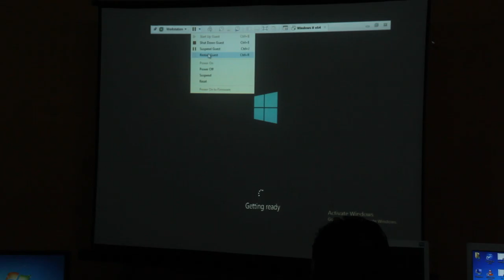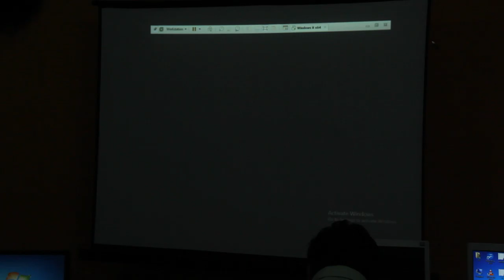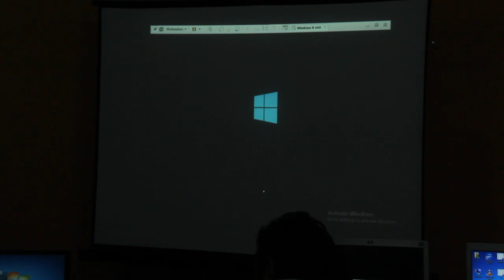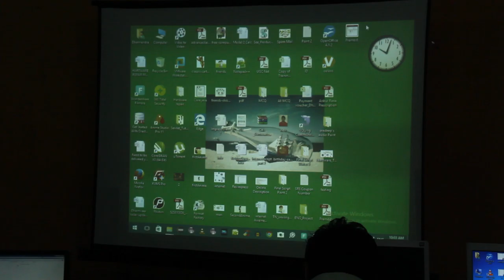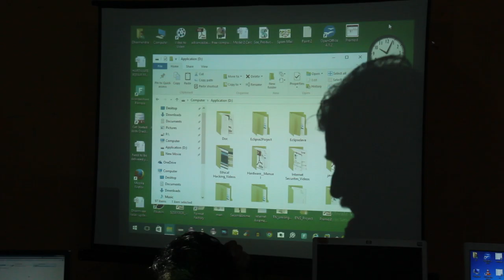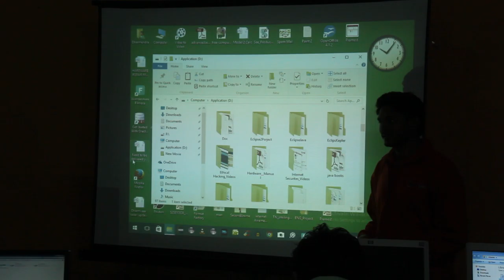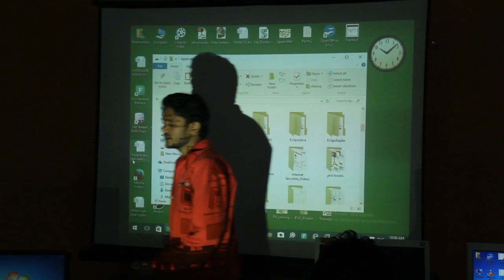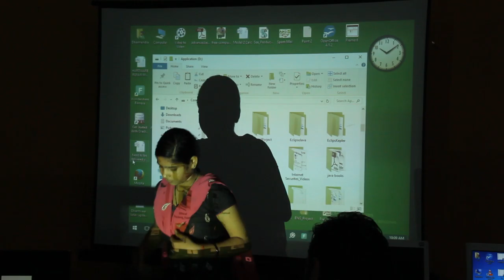First Trainers Training Day 7 Session 1 Part 3